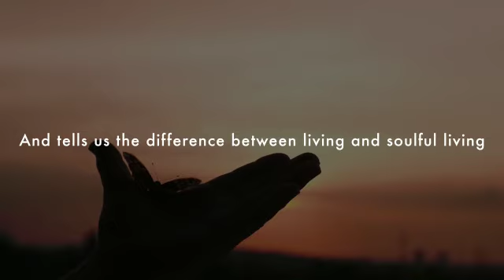Thoughtful Homes for Thoughtful Folks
Experience soulful Living at Elevate by Conscient and Hines, Sec-59 Golf Course Extension Road Gurgaon.